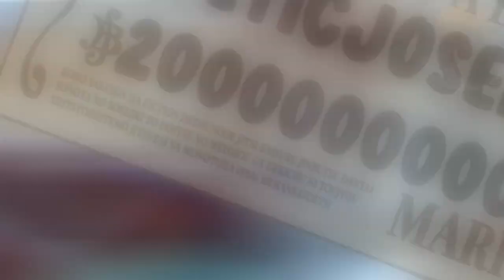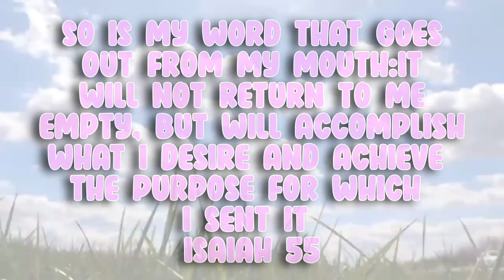FINALLY PLAYING AMANDA THE ADVENTURER!!!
thank yall for watching this video i finally god to play amanda the adventurer if there is anything i missed let me know and ill get right on it.